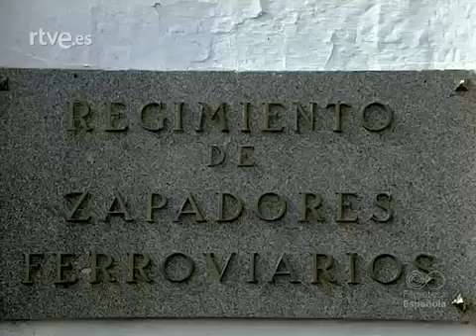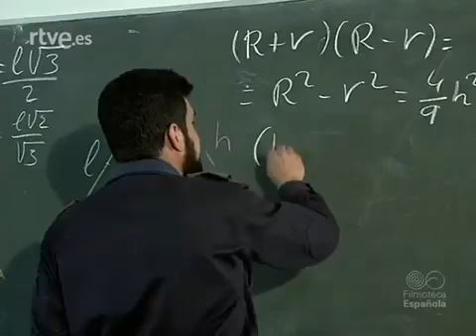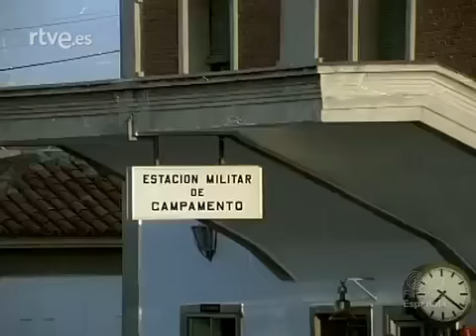Reportaje TVE Filmoteca Regimiento Zapadores Ferroviarios Renfe 1981 1982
Formación ferroviaria en Cuartel de Cuatro Vientos y campamento de Madrid.